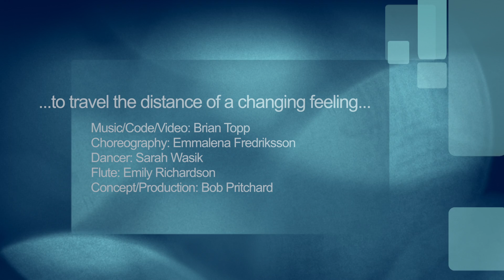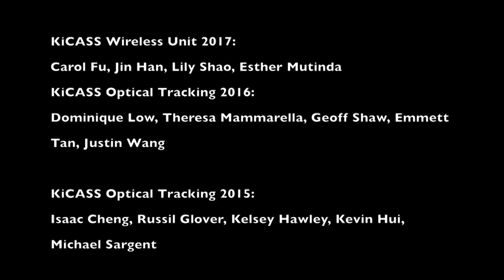...to travel the distance of a changing feeling...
Tracking and Smart Textiles Environment (TaSTE) interactive dance piece. KiCASS optical tracking system and RUBS body sensor system. Brian Topp, music/code; Emmalena Fredriksson, choreography; Sarah Wasik, dance; Emily Richardson, flute; Bob Pritchard, concept/production.